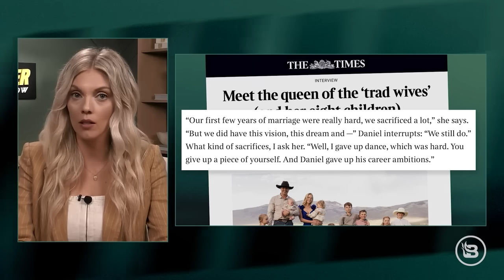Ballerina Farm "Controversy" Explained: Lib Reporter's Smear BACKFIRES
Do you know the worst thing that happened at Ballerina Farm? It's not what you might think. Liz Wheeler discusses the latest smear job on the popular homestead social media account with 17 million combined followers on Instagram and TikTok and explains why the Sunday Times hit piece on Hannah Neeleman and her family was so egregious. Plus, Liz explains the importance of the culture war and gives her thoughts on why motherhood, the family, and "tradwives" drive the Left bonkers.